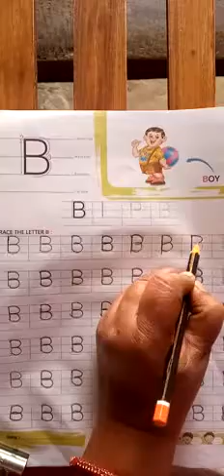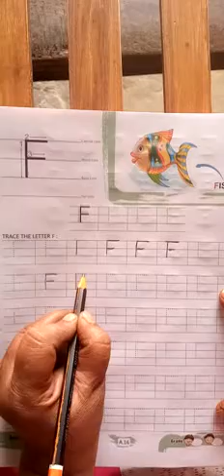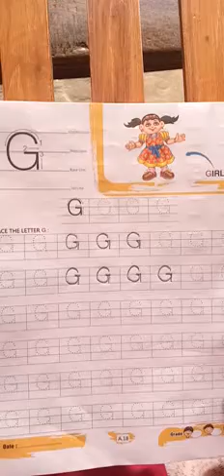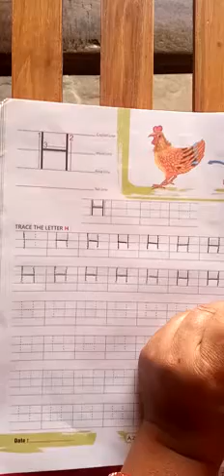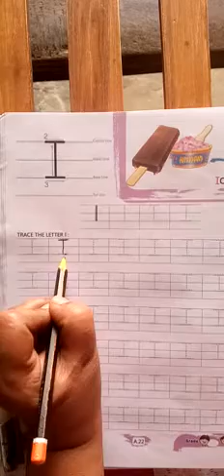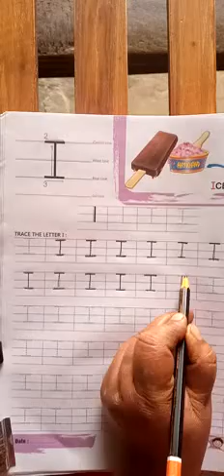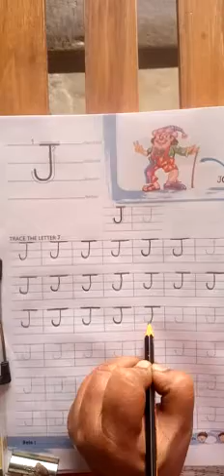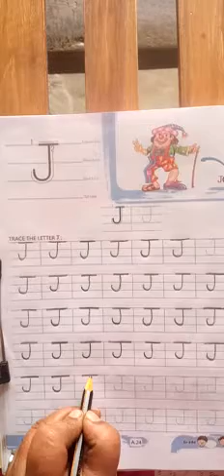LKG Eng 30 04 2020